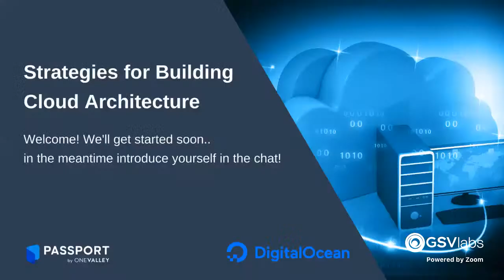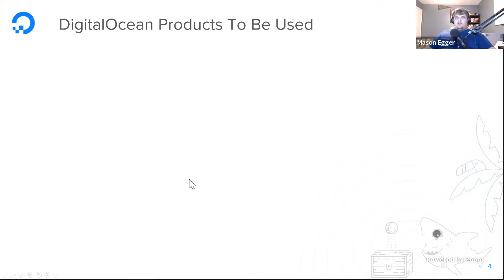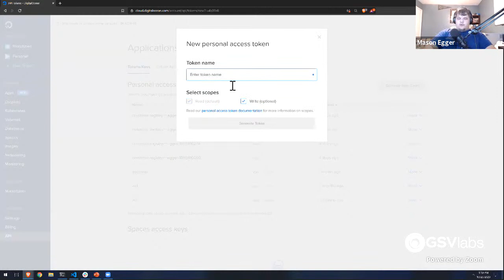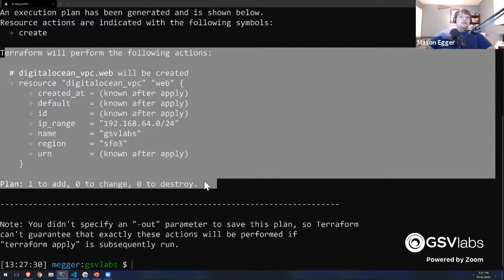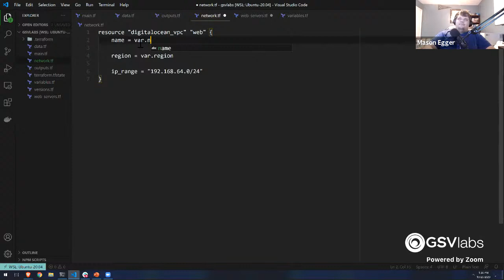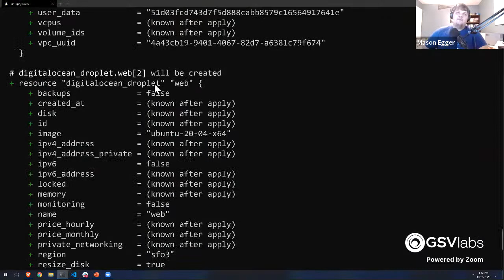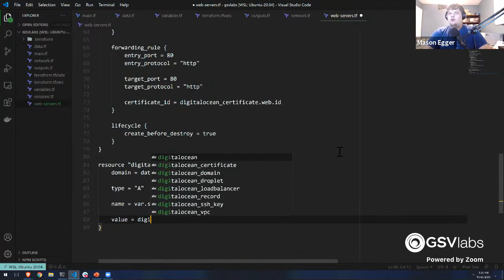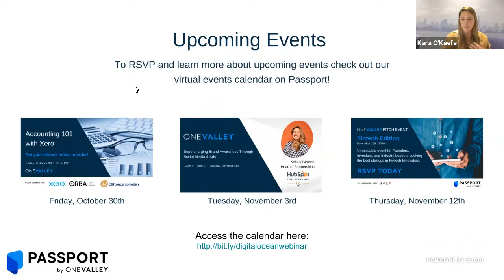Mason Egger from DigitalOcean - Strategies for Building Cloud Infrastructure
Tune in to OneValley's webinar with DigitalOcean! Hear developer Mason Egger discuss best practices for building cloud infrastructure and production-ready DigitalOcean architecture.